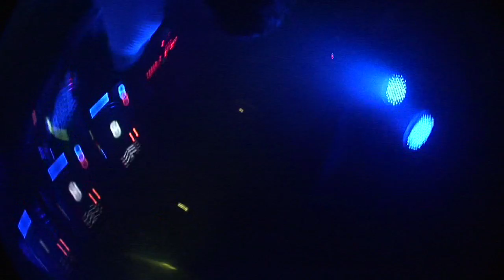Fedde Le Grand - Let Me Be Real (Live) @ MOS London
Fedde plays the 'Hook 'n' Sling and Goodwill Remix' of his new single 'LET ME BE REAL' @ his Output World Tour night in The Ministry of Sound London.